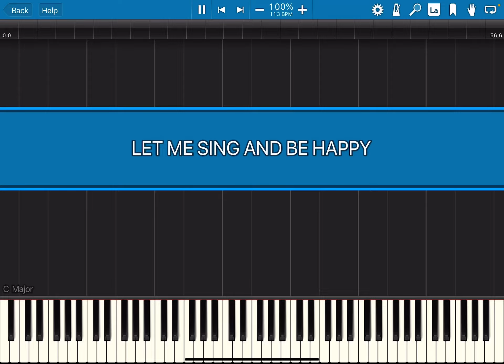Let Me Sing And Be Happy